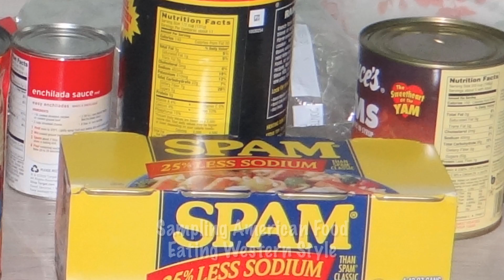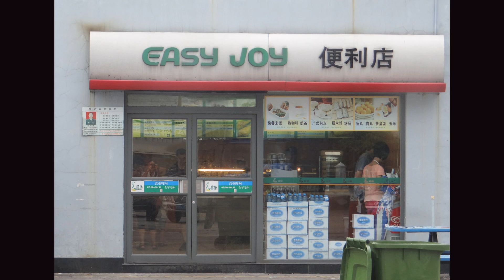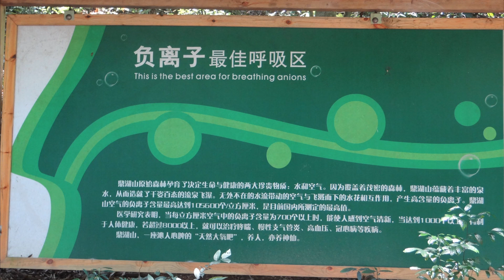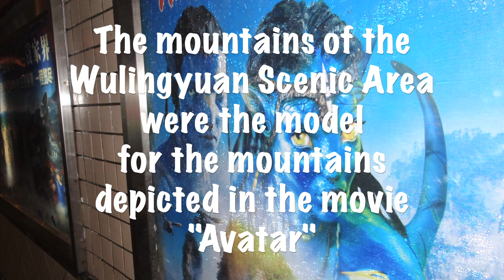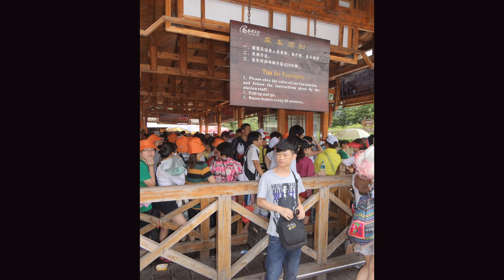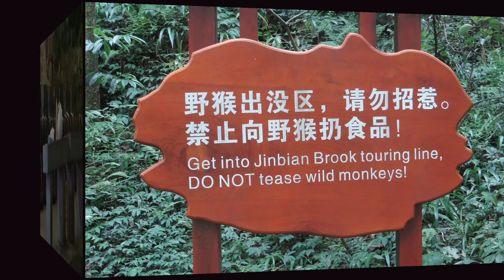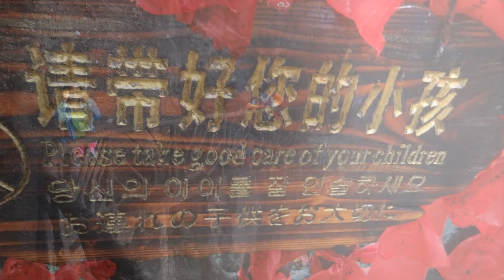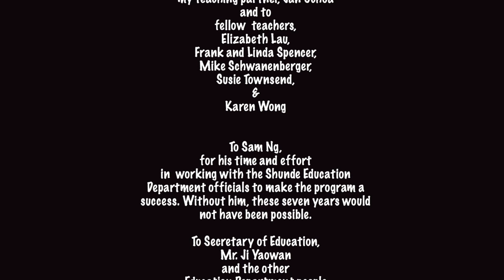Teaching and Traveling in China - 2012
This summer, as I have in the past, I presented a two week workshop to Chinese high school and middle school teachers of English. This summer the classes were held in the Lecong Town, Foshan District, Guangdong Province Primary School.

Sightseeing includes Dinghu Mountain Park. It's  located to the east of Zhaoqing, about 2 hours by bus from Guangzhou. It is one of the four famous mountains in Guangdong Province. That weekend we also visited Lotus World. Located in Sanshui District in Foshan City,  Lotus World is  the largest lotus ecological theme park in the world.

After the workshop was over I visited  the National Forest Park in the Wulingyuan Scenic Area in Hunan Province. The mountains in this region served as models for the fantastic topography depicted in the movie, Avatar. My guide for three days was David (Chinese name Nie Bai, contact ). He was incredibly professional and had a great command of English. I found him listed on tripadvisor.com and was recommended by others. I booked hotels through agoda.com.